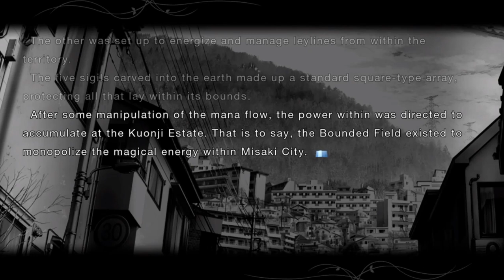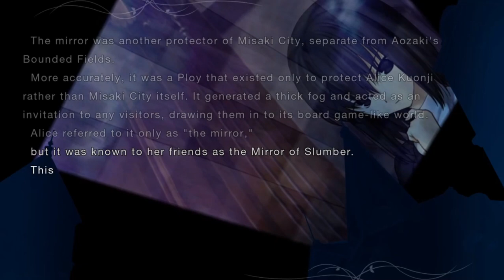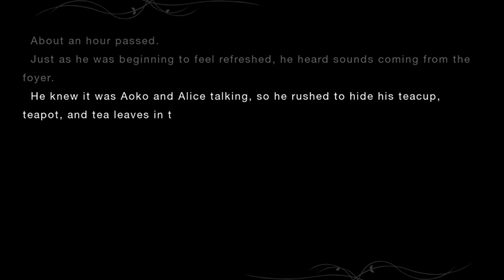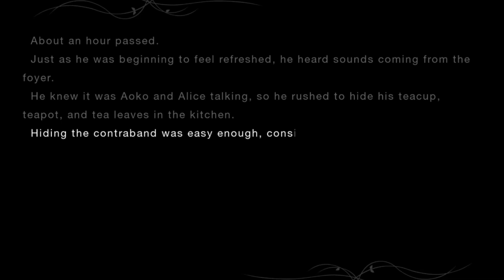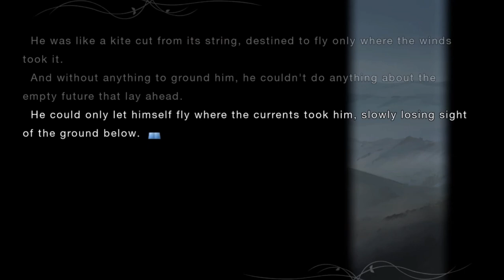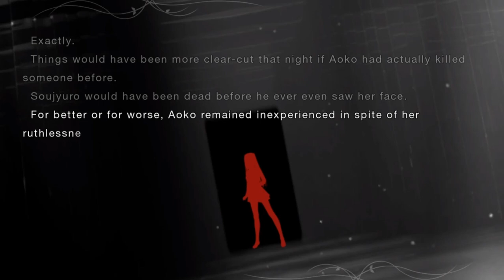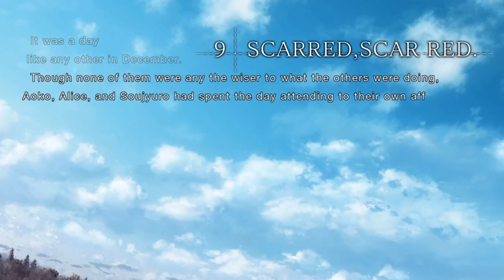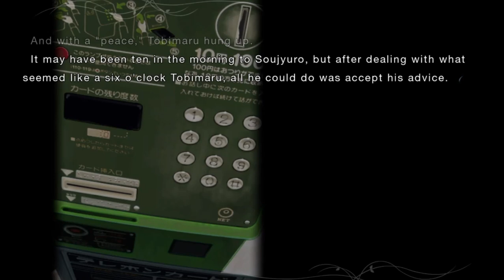Soujyuro... are you okay? || Witch On The Holy Night Episode Thirteen! w/ Keith!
Here we are... trying to make friends...
I think Alice is warming up to our boy ^.^

This is AN ADULT GAME! Please be cautious when watching or playing!

Thank you to @KeithTheDinosaurBoyVA  for letting me record our dumb antics as we play this game XD